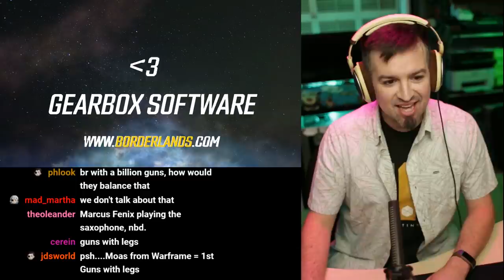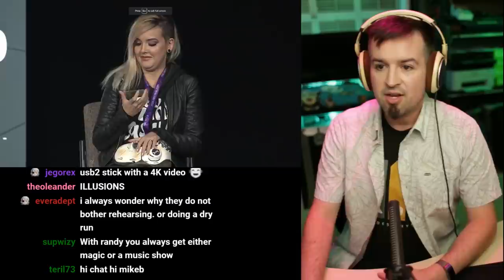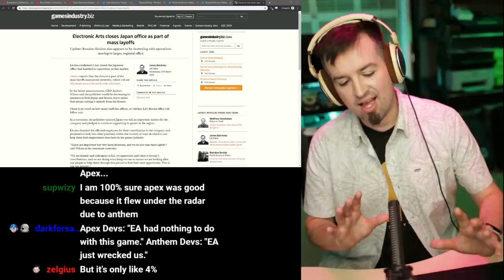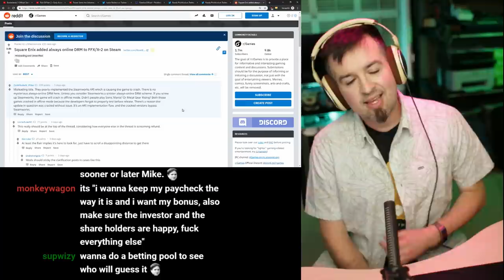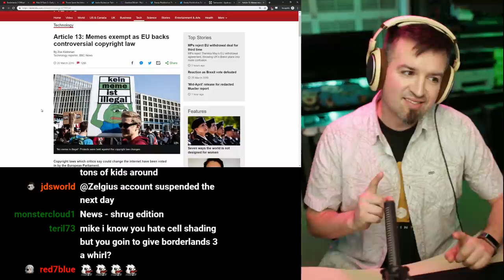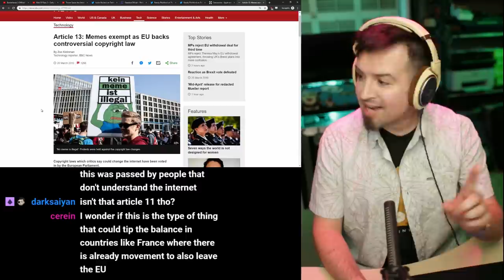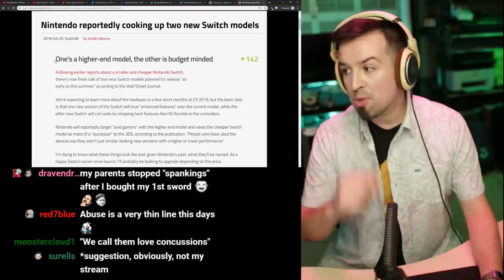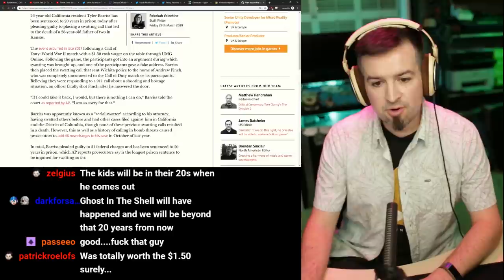So, You Want to Hear a Story eh? So, You Want to Hear a Story eh? So,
Link dump:

So You Want to Hear a Story eh?

Borderlands 3, Risk of Rain 2, and some new bizarre shit from Rick and Morty creator announced at PAX East

Justin Roiland, co-creator and voice of Rick and Morty oopsied the BL3 announcement a bit early

Lots of magic, no idea why
Some pretty embarrassing technical glitches, was so bad they removed the VOD
“I promise you we’re gonna finish big” doesn’t finish big, instead says that people should come back on April 3rd for more info.
Are they’re pulling an Apex?

The trailer was neat and looks like more of the same, which isn’t a bad thing.. Unless you’re these guys:

Randy “Always have a USB full of barely legal teens” Pitchford comments regarding Epic

EA layoffs

Japan and Russia offices close, letting go more than 350 people

Most were in marketing and publishing

EA Paid Ninja a million dollars to play Apex
Let’s not get ahead of ourselves though, that’s only $2800 per person laid off

Square Enix bug acts as always online DRM for FFX/X-2, remedied within 48 hours

Pay for Access library of curated games
No bullshit ads, microtransactions or gated content
Developers get paid based on how long people play their games
No pricing info yet

Discussion: Current state of mobile gaming (Tomb of the Mask, Trials Frontier tickets, etc)

Article 13 passes, people have already forgotten

TLDR
Article 11 states that search engines and news aggregate platforms should pay to use links from news websites
Article 13 (now article 17) was meant to bring an update to EU’s dated copyright rules. States that platforms can be held responsible for uploaded content.

Now that it has passed, member states have two years to work that into law.. Meaning there could be several different levels of interpretation in how they adhere to the directive. Memes and GIFs have been deemed safe because they’re quotation/criticism/satire/commentary.

Guess its almost time to start blocking YT content to the EU?

A higher end model and a budget version. Think DS to 3DS/2DS.
Budget model will likely not have HD rumble

SOULJA BOY WEEKLY UPDATE

Reports that no one has received items ordered from the SouljaElectronics shop and soulja replied in a live instagram video that he’s going to sue the people spreading these fake stories.